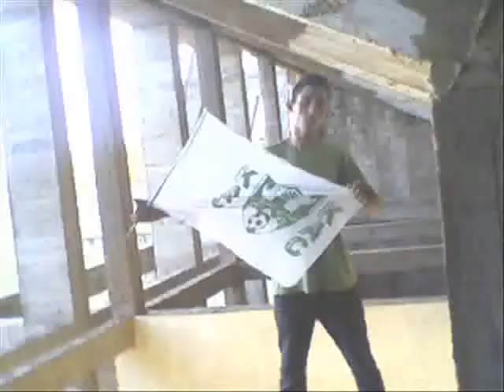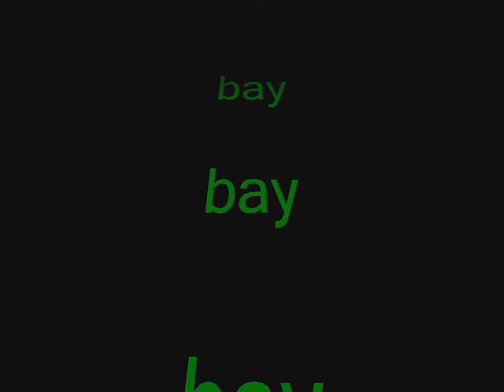lacigogne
kac_0001.wmv